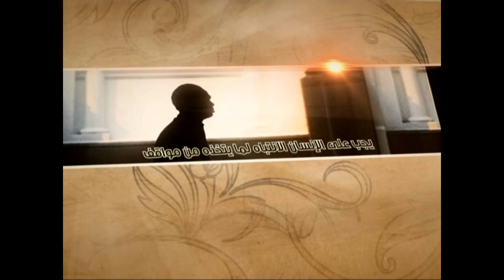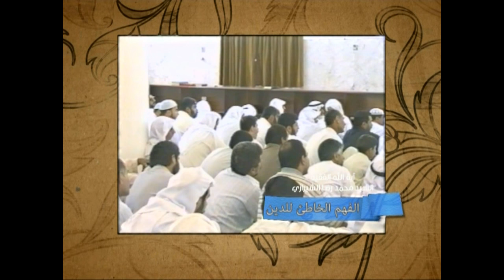العبقات - الفهم الخاطئ للدين - آية الله الفقيه السيد محمد رضا الشيرازي رحمه الله